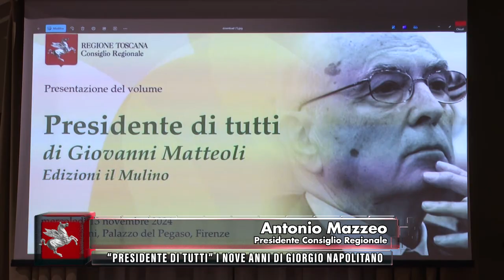TVR TELEITALIA - DENTRO IL CONSIGLIO - PUNTATA 43 - 22 Novembre 2024